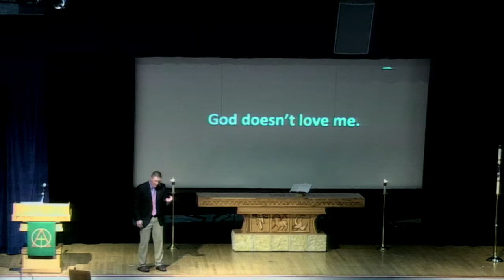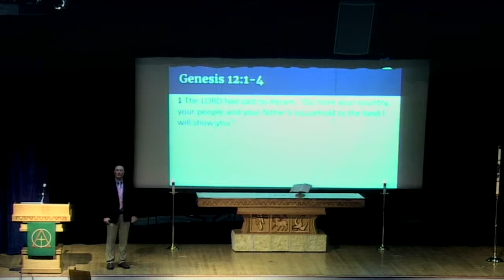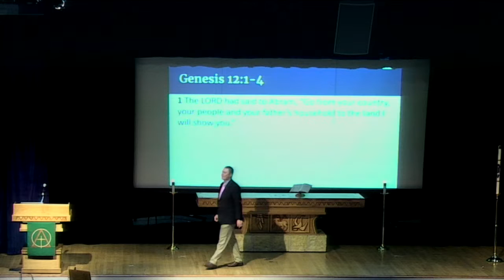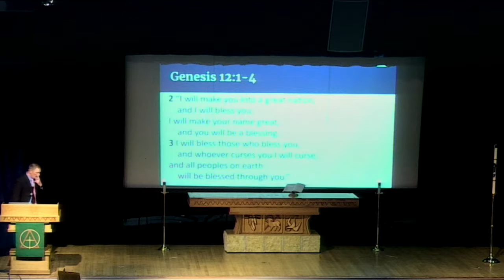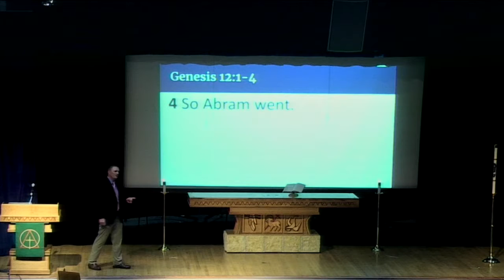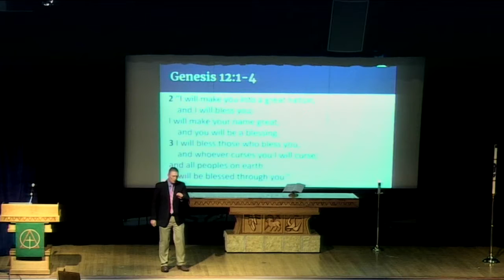WLHS Chapel 9/30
(Huebner) "Satan's lies"